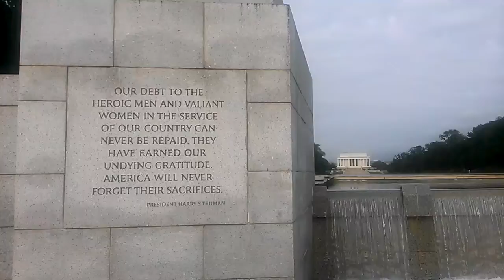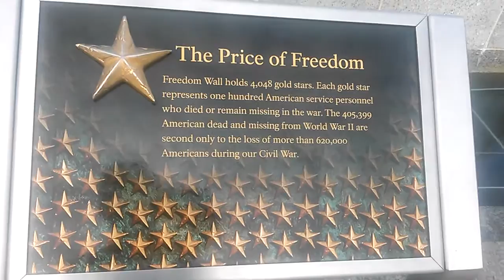워싱톤의 아침 2차대전 기념공원 주변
World War 2 Memorial Park
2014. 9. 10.